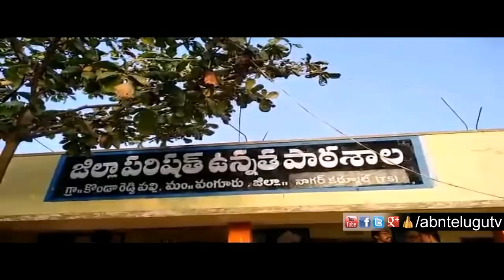Revanth Reddy Cast his Vote at Nagarkurnool district | Telangana Assembly Election 2018 Polling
Revanth Reddy Casts his Vote at Nagarkurnool district today for Telangana polls.